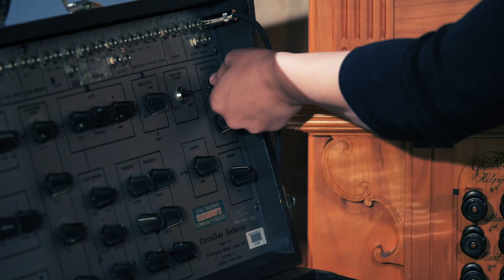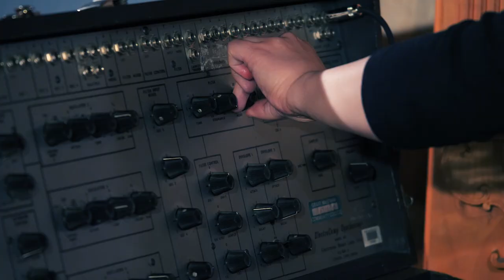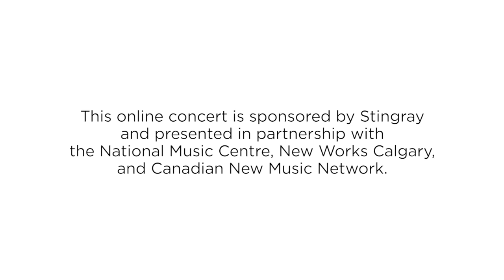Stingray Classical Artist in Residence: Sarah Davachi – "Instrumental III"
Canadian electroacoustic composer and musician Sarah Davachi performs, "Instrumental III," using a Klop Pipe Organ and a vintage EML ElectroComp 101 synthesizer.

In 2021, Davachi spent a week as the National Music Centre’s Stingray Classical Artist in Residence, experimenting with a vast collection of musical instruments.